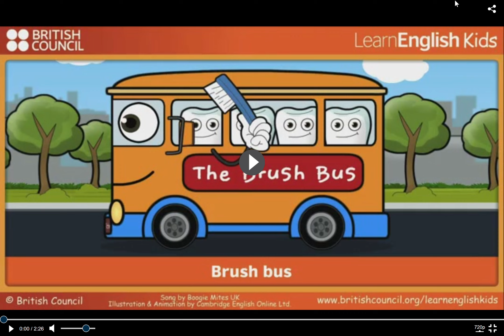Brush bus LearnEnglish Kids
Every Year 4 Out Of 5 Students Are Rejected From Competitive Private School Admissions
Don't Let Your Child Be One Of Them
Discover The System That 1000's of Students are Already Using to Raise Their ISEE Test & SSAT Test Scores

從British Council轉載,方便孩子學習使用,僅用於學習分享,不可做商業用途.
Reprinted from the British Council, it is convenient for children to learn and use, only for learning sharing, not for commercial use.